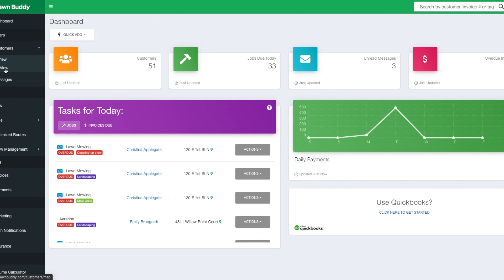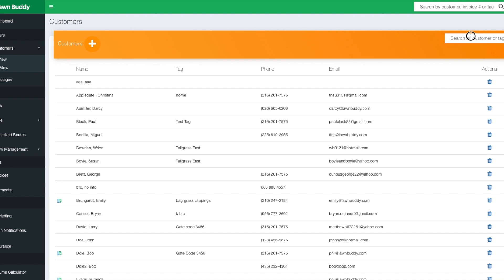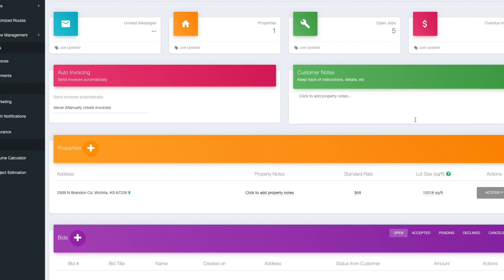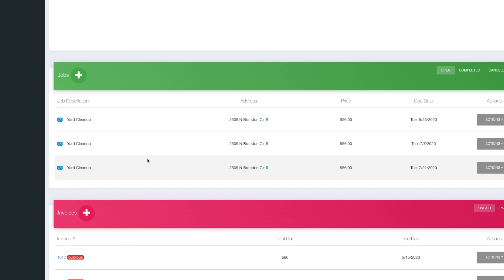Lawn Care Software: What is a CRM?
What is a Customer Relationship Management system, and how can it help you manage & grow your customer relationships? Steven Werner, Founder & CEO of Lawn Buddy, shows you how to use a CRM and the benefits for your lawn & landscaping business.